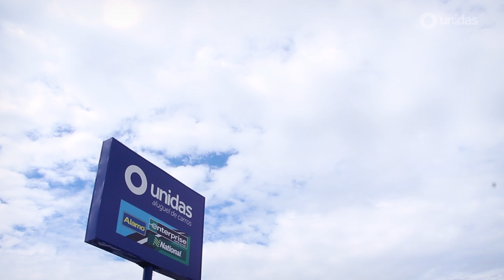Natal Unidas 2019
Neste Natal, a Unidas preparou uma surpresa especial. Uma visita do Papai Noel, que trouxe muitos presentes para as crianças e para os adultos também. Nesse fim de ano, a Unidas deseja para todas as famílias um Feliz Natal e que 2020 traga muitas viagens e momentos inesquecíveis ao lado de quem amamos.